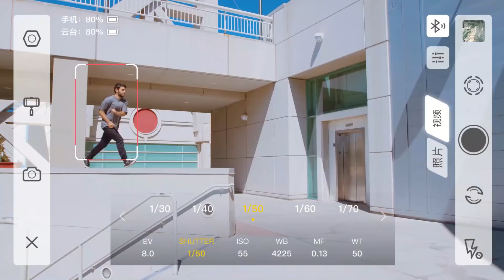Introducing the New VILTA-SE | Freevision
The Freevision VILTA-SE beats the competition on price and features. It is creative, Intuitive, Fun and Easy to use with FV Share APP. Check out this video and learn more about Freevision Vilta-SE.

Available in store at Fry's Electronic, B&H photos & videos, Globalgimbals.com